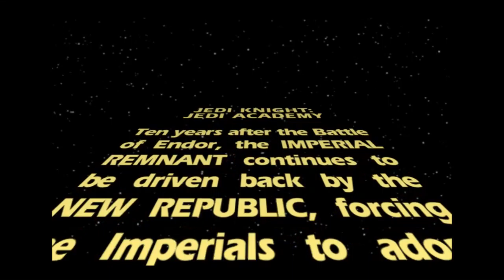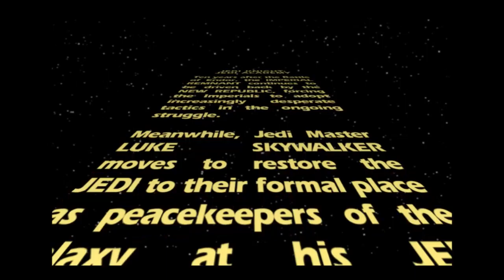Lets play Star wars Jedi Academy episode 1: Off to A rough start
Happy May the 4th to you guys this is the first of two videos i will be uploading for today the second will be up this afternoon please enjoy like comment and subscribe and may the 4th be with you